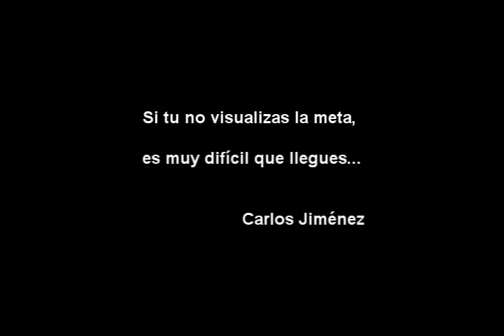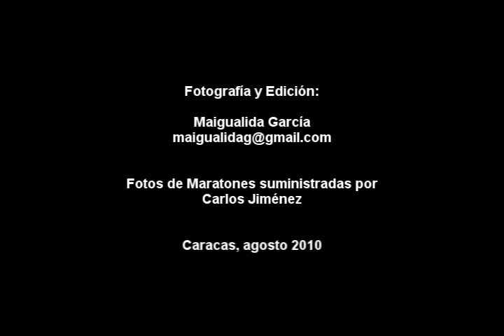Carlos Jiménez.wmv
Carlos Jiménez, articulista de la sección de entrenamiento de SoyMaratonista.com, cuenta su experiencia corriendo maratones.